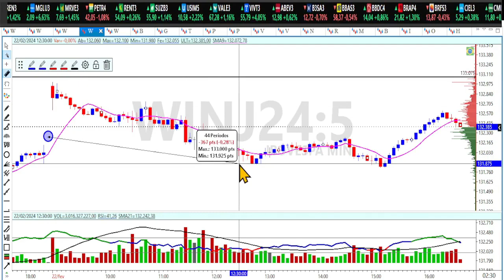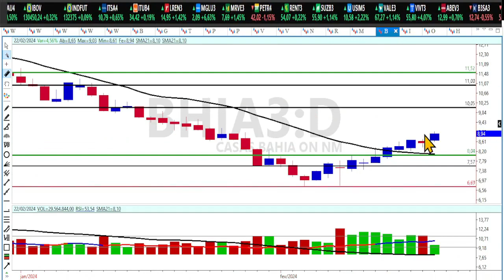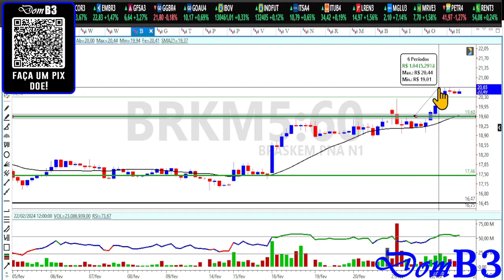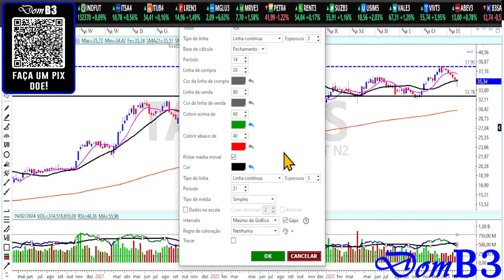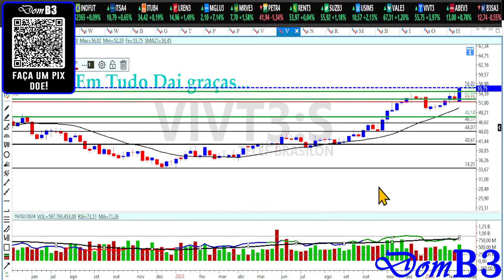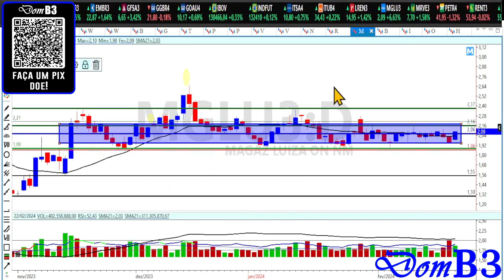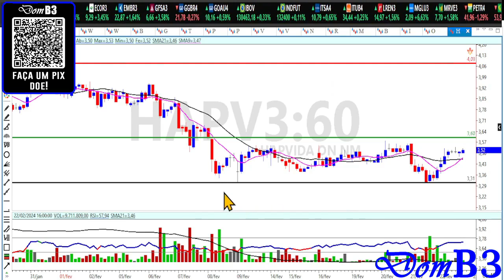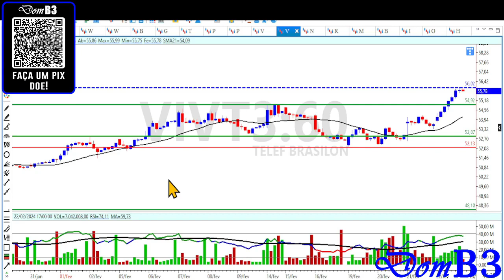Fechamento De Mercado Domb3 OIBR Nova Maxima Mglu3 e Bhia3 Sobem Forte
Fechamento De Mercado Domb3 OIBR Nova Maxima Mglu3 e Bhia3 Sobem Forte oibr3 mglu3 bhia3 Aprenda análise técnica e análise gráfica de graça aqui.

★★★★★  Mentoria? ★★★★★